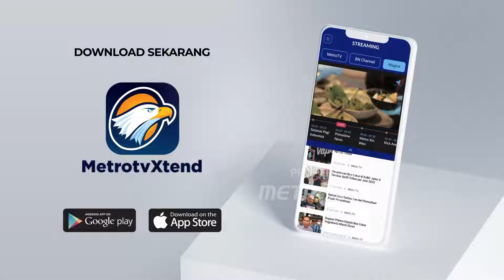Keberangkatan Jemaah Calon Haji Embarkasi Bekasi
MetroTV, Hari ini ratusan jemaah haji dari dua kloter asal provinsi Jawa Barat, masuk asrama Haji Bekasi untuk diberangkatkan menuju ke tanah suci pada esok hari. Selama kurang lebih 17 jam jemaah haji transit di asrama haji untuk pemeriksaan dokumen dan kesehatan